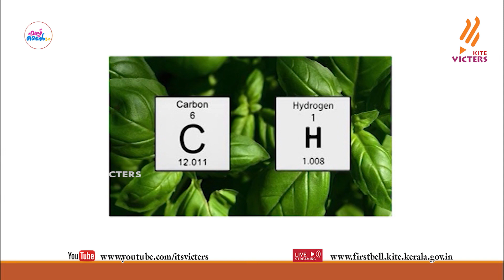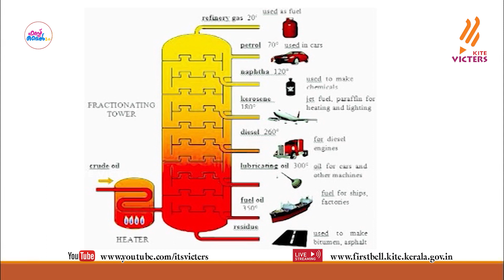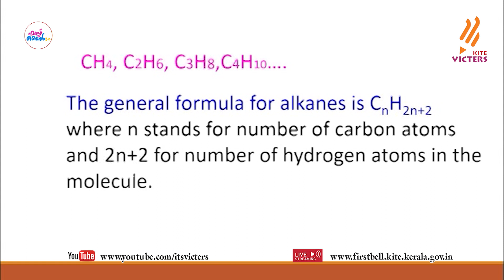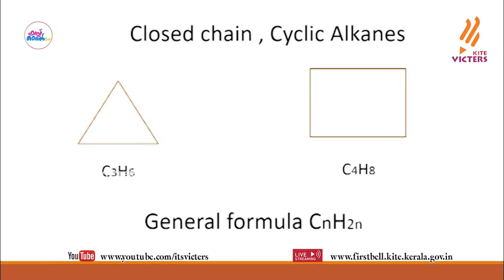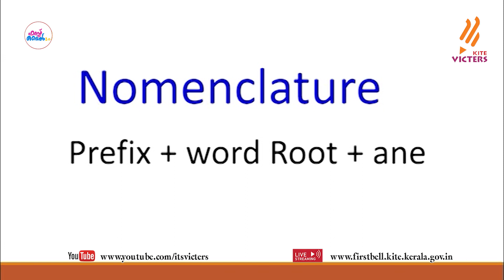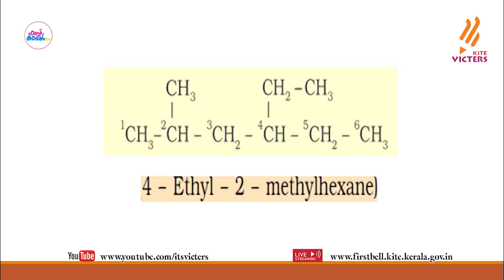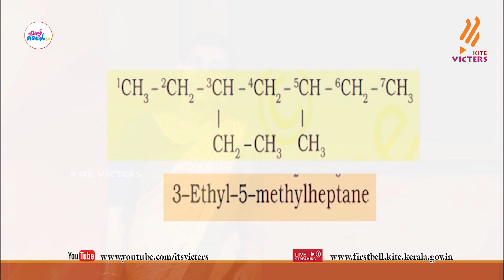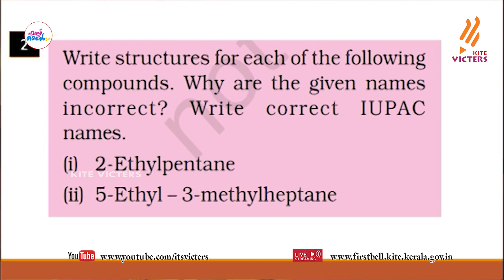First Bell 2.0 Plus One Chemistry Class 75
സംസ്ഥാനത്തെ സ്‌കൂൾ കുട്ടികൾക്ക് സാങ്കേതിക സൗകര്യങ്ങൾ പ്രയോജനപ്പെടുത്തിക്കൊണ്ടു കൈറ്റ് വിക്ടേഴ്സ് ചാനല്‍ സംപ്രേഷണം ചെയ്ത Plus One Mathematics Class 75 First Bell 2.0.more page’s face book Instagram you tube web